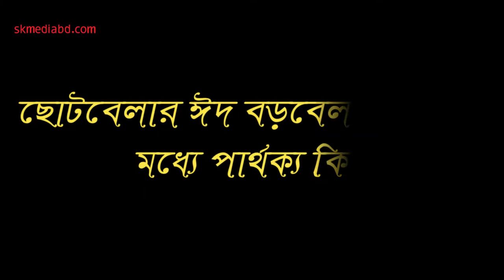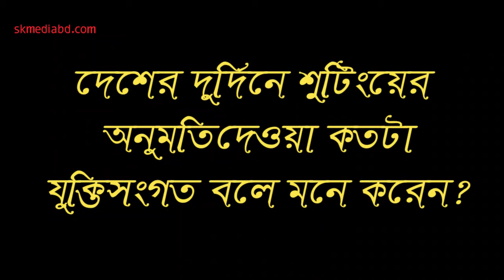Eid (ঈদ) Special | Lara Lotus Exclusive Interview | SK Media 2020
এ প্রজন্মের জনপ্রিয় অভিনেত্রী, নৃত্যশিল্পী ও মডেল লারা লোটাস। নাটকে অভিনয়ের পাশাপাশি উপস্থাপনা করেও তিনি অনেক জনপ্রিয়তা পেয়েছেন। করোনাভাইরাসের কারণে চার মাস ধরে ঘরবন্দি আছেন তিনি। বর্তমানে তিনি অনলাইনে একটি অনুষ্ঠান উপস্থাপনা করছেন।

* ANTI-PIRACY WARNING *
This content is Copyright to SK Media. Legal action will be taken against those who violate the copyright of the following material presented!